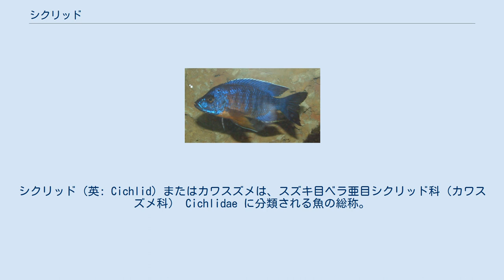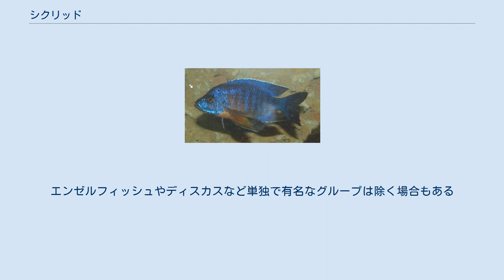シクリッド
シクリッド（英: Cichlid）またはカワスズメは、スズキ目ベラ亜目シクリッド科（カワスズメ科） Cichlidae に分類される魚の総称。
 中央アメリカから南アメリカにかけてと、マダガスカルを含むアフリカから中東、南アジアまで分布する。
淡水魚・汽水魚が少なくとも約1,300種以上確認されている。
熱帯魚のなかでは獰猛な種として知られ、他種との混泳は注意を必要とする。
 ティラピアなどは水産上重要である。
エンゼルフィッシュ、ディスカスなど色彩の美しい種は、観賞用熱帯魚として流通する。
 繁殖形態が特徴的で、よく発達した行動様式をもつ。
シクリッドの繁殖形態には、大きく分けて3種類があり、 などがある。
 口の中で卵や稚魚を育てることを口内保育（マウスブルーディング、mouth brooding）と呼び、そのような習性を持つ魚をマウスブルーダーと呼ぶ。
 知られている種の大部分が東アフリカ（900種以上）と中央アメリカ（100種程度）、南アメリカ（300種程度）に分布しており、これらの地域ではかつて爆発的に種分化が進んだことが想定されている。
 ティラピアなどの一部の種は、日本に移入され、養殖されたり、外来種として定着しているものもある。
 アフリカン・シクリッド - アフリカ産のシクリッドの総称 アメリカン・シクリッド - 中南米産のシクリッドの総称。
エンゼルフィッシュやディスカスなど単独で有名なグループは除く場合もある